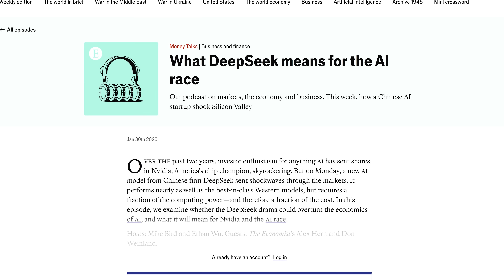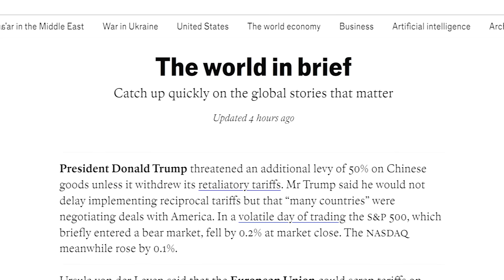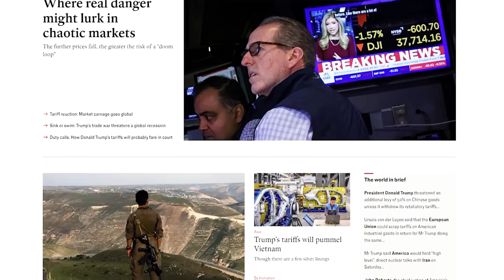The (Disturbing) Theory of Autoregressive Minds